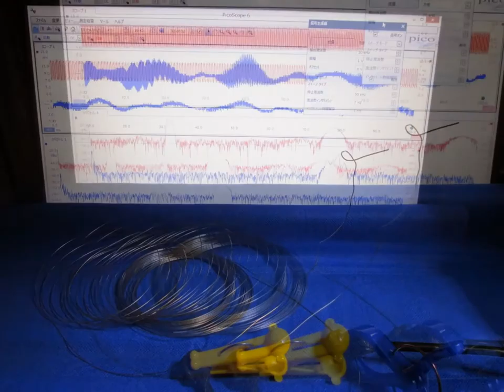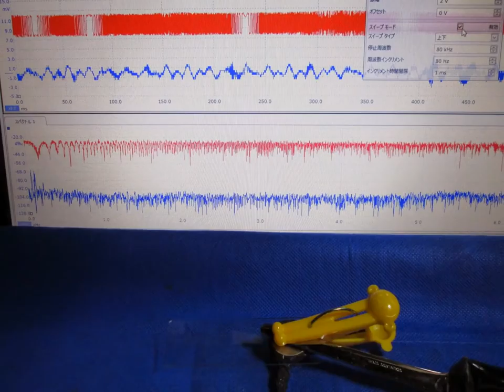スライドショー 超音波実験 ultrasonic-labo 超音波システム研究所